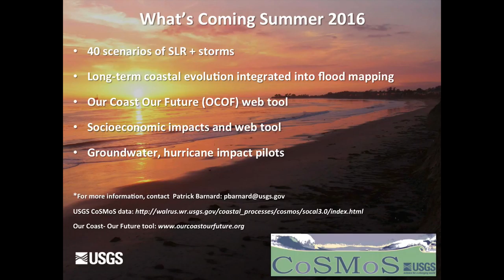Question Session Storm & Climate Change Impacts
This was our post-talk question and answer session for Patrick Barnard's seminar.

The USGS’s Dr. Patrick Barnard discusses the current state of the art understanding of storm and long-term climate change impacts upon sea level rise, beaches, and our coastal zones here in California and across the western United States coastlines.

This was our April 14, 2016 ESRM Seminar Series Talk